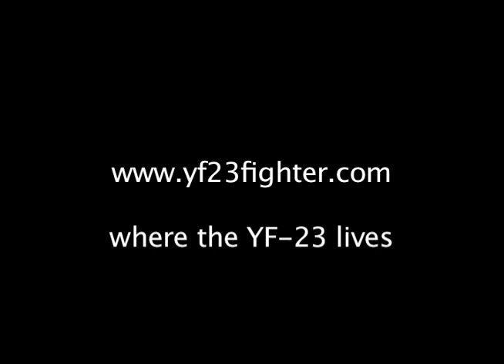YF-23 The World's Only INVISIBLE airplane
Its beautiful.  its awesome. And it has an RCS about the size and shape of a spider.  The documentary WEB OF SECRECY looks at the men who made it. At last we know the truth about why the Air Force trashed it!